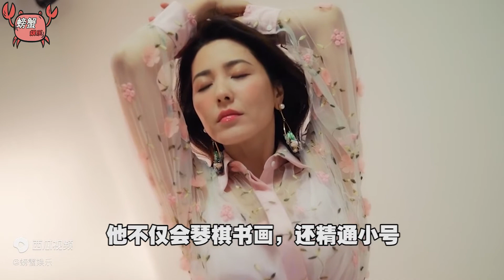曾黎：中戏200年一遇美女，钟情相貌平凡的男人，她为什么不红啊